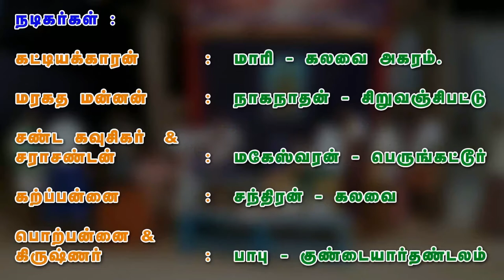4 ராஜசூய யாகம் ( சிசுபாலன் வதை) - Rajasuyayagam | Rajasuya Yagna | 64tamil.com